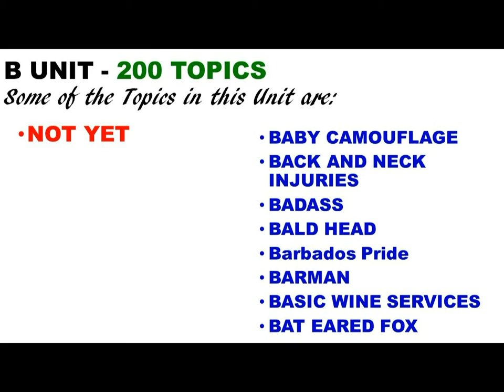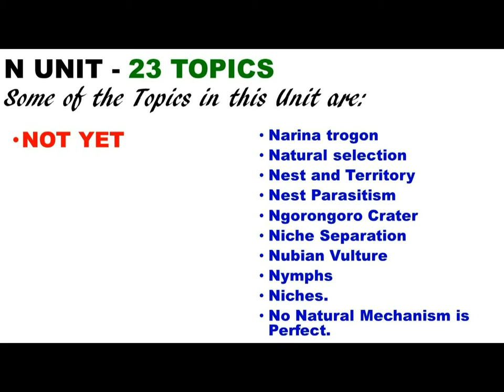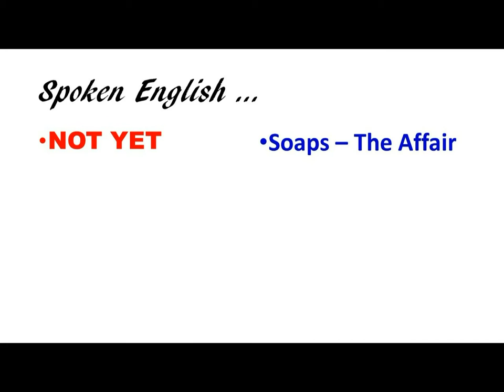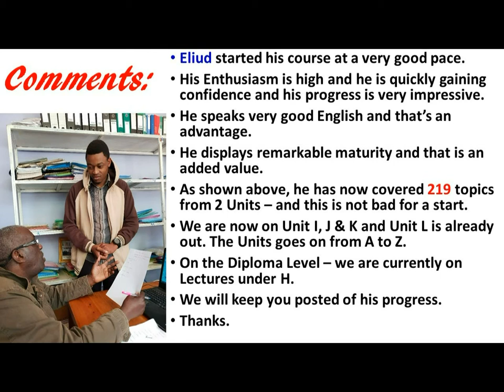Eliud Mika Mollel. Report - October 2020